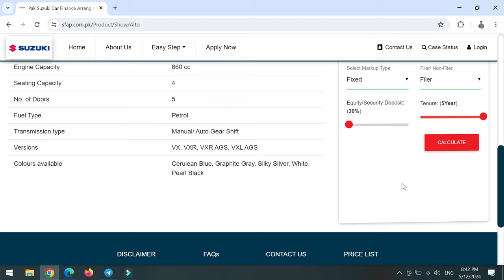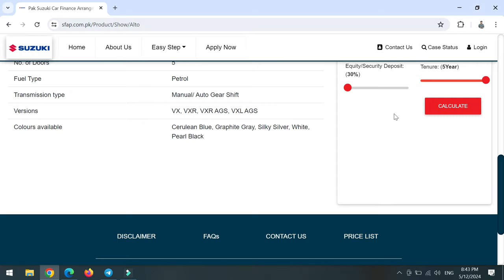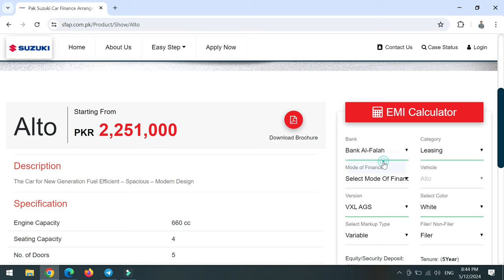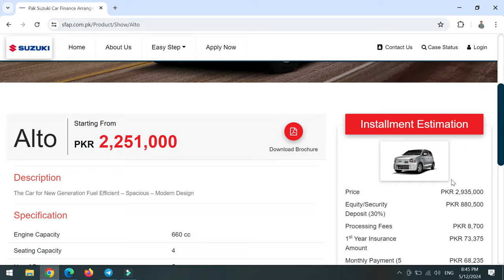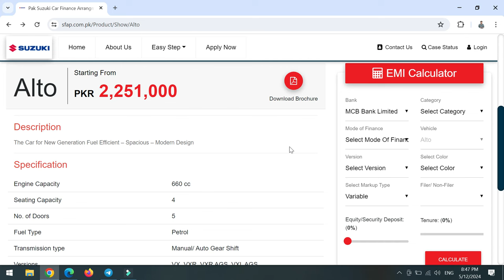Suzuki Alto new price 2024 | Suzuki Alto bank leasing | Alto gaari 5 saal qiston par 2024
Suzuki Alto new price 2024 ,
Suzuki Alto bank leasing,
Alto gaari 5 saal qiston par 2024